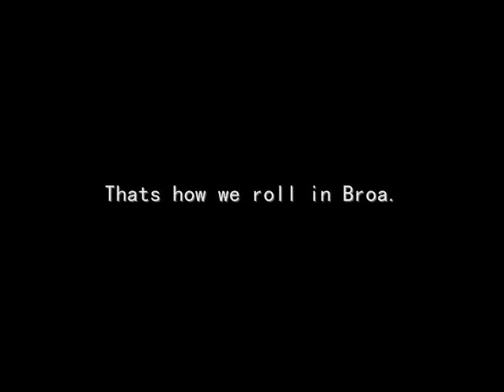GMS Highest Islander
I forgot to upload this video, meant to do it months ago. Me leveling to 43 on my Islander, first one to ever do so legitly in GMS

I quit my Islander shortly after hitting 43, so I'm not the highest anymore (still the king of MI though). I might come back to show the lil Islanders what a legit Blue Rose looks like when equipped, we'll see...

**Edit- Quit for good, Maple Island has tons of lamers on it now. Comments only appear after I approve them.